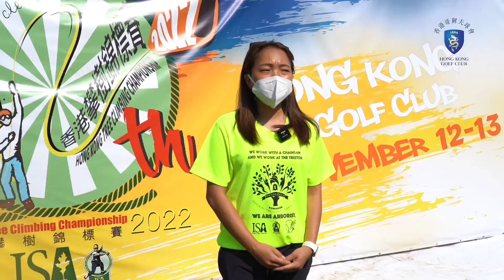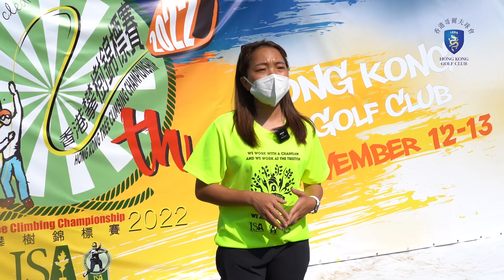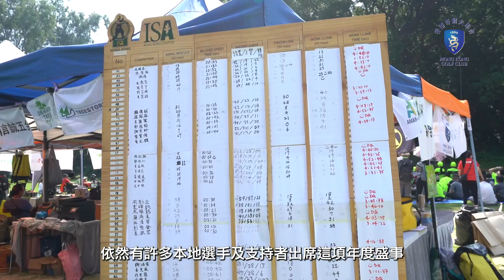香港攀樹錦標賽 2022 || Hong Kong Tree Climbing Championship 2022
本會於11月中借出粉嶺舊球場舉辦樹藝界之年度盛事「香港攀樹錦標賽2022」，此賽事雲集全港樹藝界精英一較高下，展示高超樹木攀爬技巧！😍

國際樹木學會香港分部會長及註冊樹藝師吳宇軒先生認爲粉嶺舊球場内的樹木及草坪都保養得宜，實在是香港難得一見的綠化地帶，而國際樹木學會香港分部攀樹錦標賽委員會主席陳佩思小姐則感謝球會提供場地，並稱讚場内樹木生長得非常茂盛及健康！🌲

立即收看影片，一起重溫當天的賽事盛況吧！👍🏻

We were really pleased to once again host the Hong Kong Tree Climbing Championship, which took place on the Old Course in mid-November and featured the top local arborists who demonstrated their extraordinary agility and climbing skills!😍

Mr Hincent Ng, President of the Hong Kong chapter of the International Society of Arboriculture, appreciated that the trees and grass on the historic course were very well maintained, adding that such a green environment is scarce in Hong Kong.

Miss Patcy Chen, Chairman of the Tree Climbing Committee, thanked the Club for providing the venue, and praised the health and vitality of the trees.🌲

Let’s watch the video now and relive an exciting weekend of competition together!👍🏻